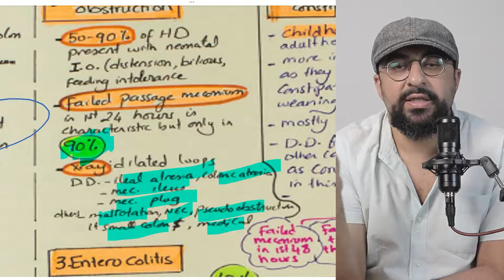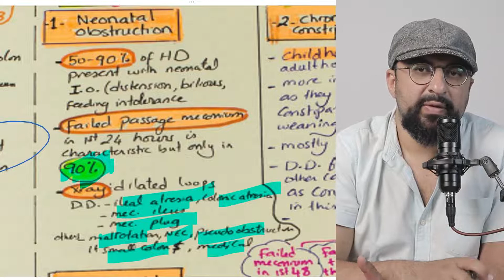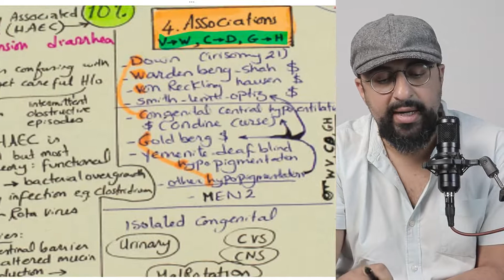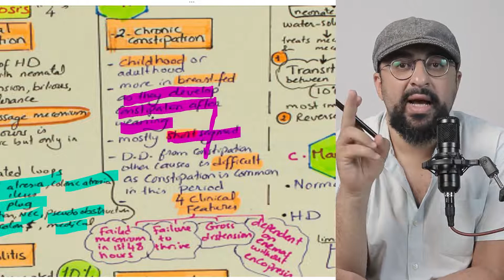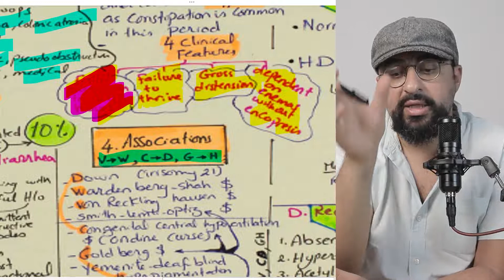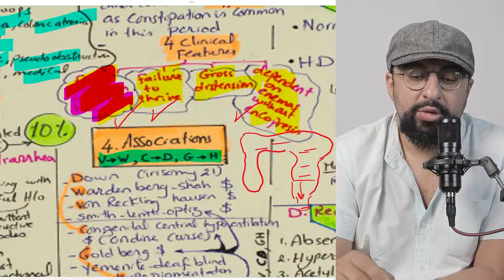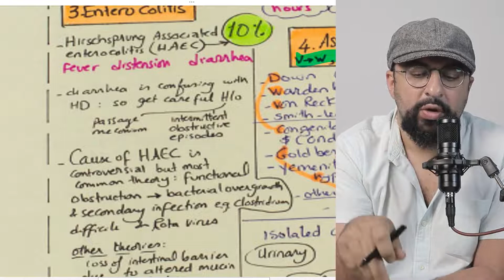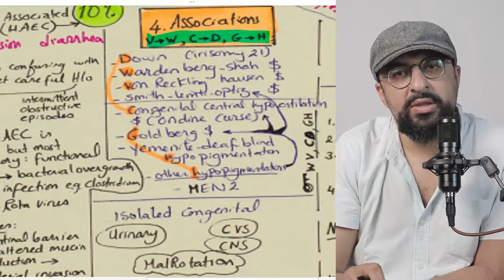Ep 2 - Hirschsprung's disease - Clinical picture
Ep 27 Hirschsprung's disease 2 - Clinical picture